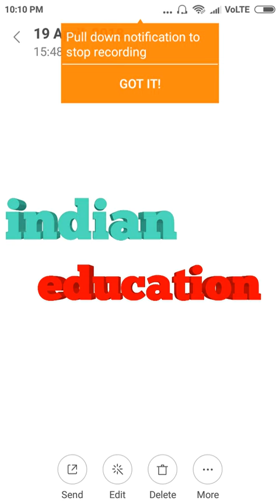Reet 2018 Latest Level 2 news 19-4-2018; जानिए कब तक आ सकता है रिजल्ट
Reet 2018 Level 2 news 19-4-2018; जानिए कब तक आ सकता है रिजल्ट' educational news: Indian education channel